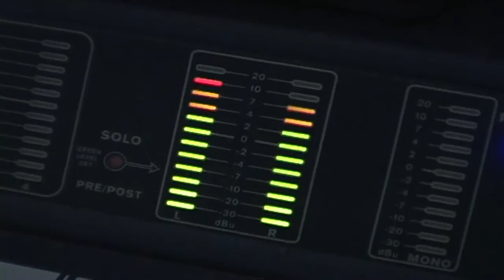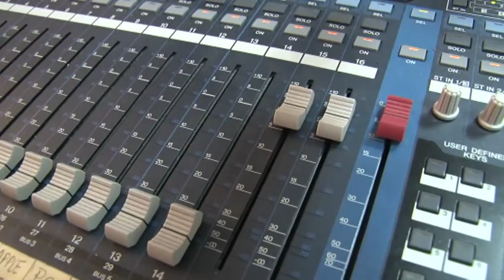Di Pangrazio. In Abruzzo serve una legge sull'editoria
Il presidente del consiglio regionale, Giuseppe Di Pangrazio, torna a parlare di editoria e di libertà di stampa riprendendo il discorso legato alla legge regionale sull'editoria.